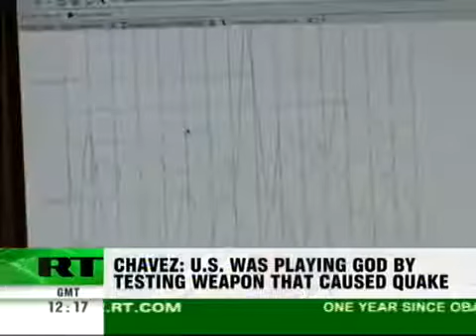Haiti Earthquake Cause by HAARP Weapon, Venezuelan President